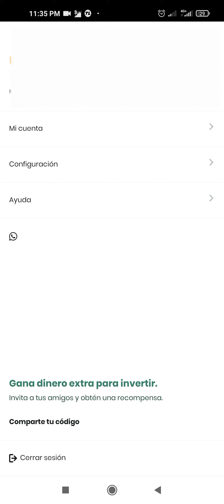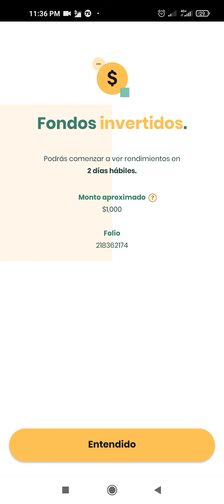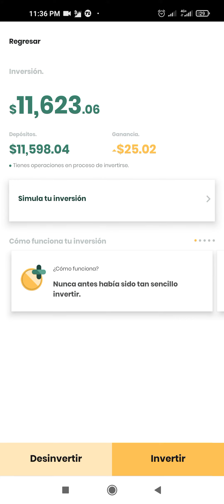Invertir en Dinn 2024 | Pasar Dinero de Cuenta Débito a Inversión | CÓDIGO DE INVITADO DINN Méx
✔️ Código de invitación para ganar 100 pesos:  urin479

Invierte en criptomonedas:
▶️ Abre tu cuenta en BINANCE y gana el 5 % en criptomonedas
Código o ID de referido de Binance: FAIV44O5

✅ Codigo de invitación de TIK TOK normal: I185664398 𝗗𝗘𝗦𝗖𝗔𝗥𝗚𝗔 𝗔𝗣𝗣 𝗧𝗜𝗞𝗧𝗢𝗞 𝗡𝗢𝗥𝗠𝗔𝗟
✅ Abre tu cuenta de Kwai con este código: Kwai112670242
1. Haz clic en el enlace, después de copiar mi código de invitación, descarga e instala Kwai.
2. Vincula mi código de invitación para recibir dinero inmediatamente y úsalo todos los días para ganar dinero continuamente.

✔️ Finsus, Codigo Promocional: Navarro-31494
✔️ Enlace para invertir en Yo Te Presto Código para invertir: UNP-1708957

CÓDIGO DE INVITACIÓN DINN de Actinver 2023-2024 Enlace de Invitación -Código y enlace de referido
¡Te regalamos $100 extra para invertir!

Abre tu cuenta utilizando el código urin479 y realiza un depósito de $1,000 para obtener $100 más para invertir. Aplican términos y condiciones.

Dinn es una aplicación de Actinver que nos permite invertir nuestros ahorros de una forma MUY fácil.

Como Invertir en DINN 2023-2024  TUTORIAL REGISTRO - ABRIR CUENTA en Dinn de Actinver Invierte fácil ...DINN de Actinver vs CETES - ¿Una buena opción para ahorrar?
Dinn es una aplicación de Actinver que nos permite invertir nuestros ahorros de una forma MUY fácil. Pero comparada con CETES, ¿es una buena opción?
DINN de Actinver ¿Cuánto en Realidad Generas? Ingreso Pasivo ¿Conviene?  ...¿Conviene invertir en DINN de Actinver? Todo lo que necesitas saber de esta app

Invertir en Dinn 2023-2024  | Pasar Dinero de Cuenta Débito a Inversión | CÓDIGO DE INVITADO DINN México